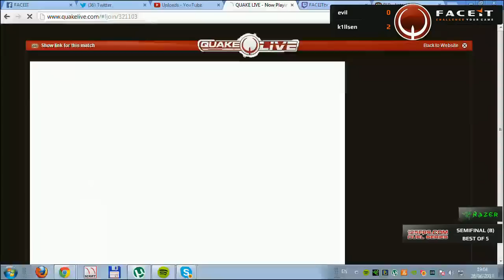FACEIT TV: 125 FPS JUNE LEAGUE - k1llsen vs evil semifinal (B)